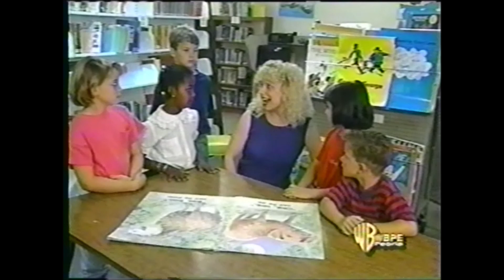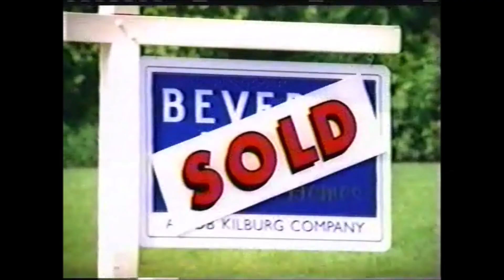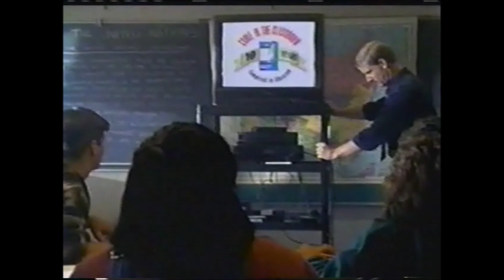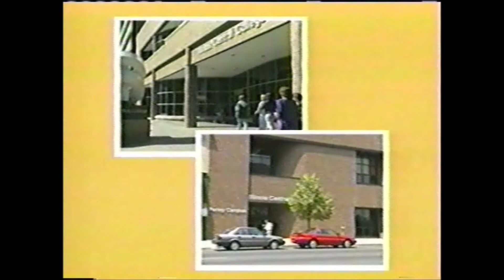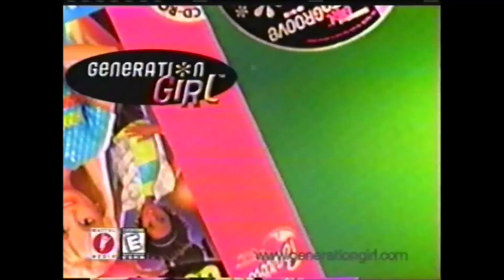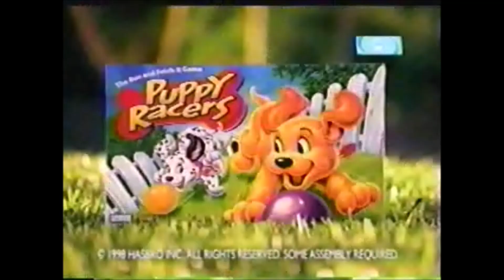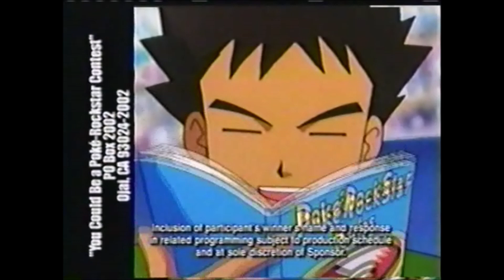Kids WB commercials November 1999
Finally, more!